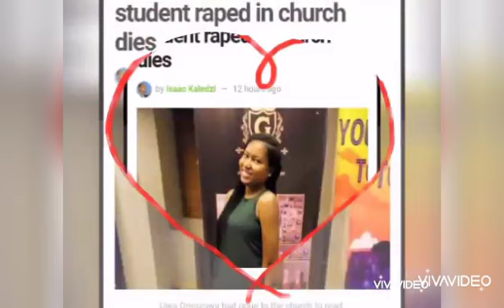LISTIN TO THE STORY OF THIS TWO GIRLS